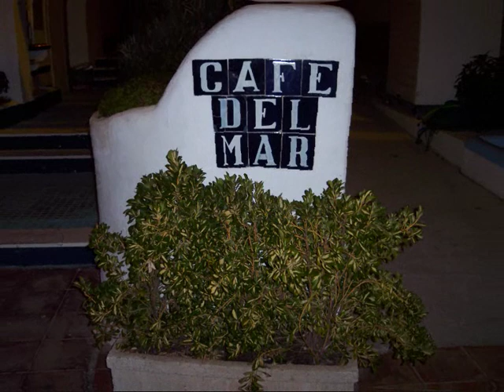Ibizarre - Underwater World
Classic Track From One Of The Best, Mr Lenny Ibizarre,
And One Of My Favourite Tracks Of All Time.
So Feet Up Head Back And Listen To The Master At Work...
With My Own Sunset Pics.